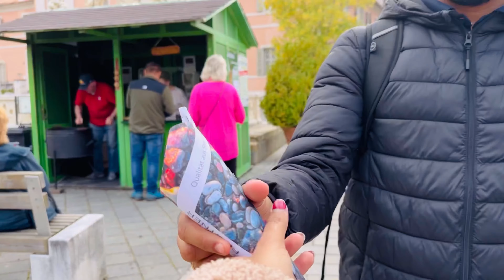കുട്ടിക്കാലത്തെയ്ക്ക് ഒരു U TURN 💝| AUSTRIANMALAYALI | FROHNLIETEN | MALAYALAM VLOG | PARENTS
Forhnleiten is a town in the district of Graz - Austria. It lies between Vienna and Graz. The town is along the banks of the Mur River through which you can take a  casual walk. It is a serene, calm and quiet place to spent your lazy weekend 😊
Follow our  Youtube Page -  @austrianmalayali
Follow our Instagram  Handle : austrianmalayali